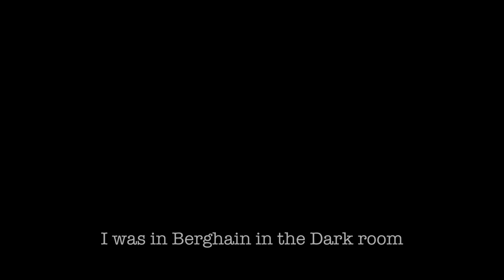Germans are so polite even in awkward situations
TOUR TICKETS

TOUR DATES
Thursday, March 28, 2024 Tallinn
Friday, March 29, 2024 Tallinn
Saturday, March 30, 2024 Tallinn
Wednesday, April 3, 2024 Basel
Thursday, April 4, 2024 Zurich
Friday, April 5, 2024 Zurich
Saturday, April 6, 2024 Zurich
Wednesday, April 10, 2024 Lausanne
Thursday, April 11, 2024 Zurich
Friday, April 12, 2024 Zurich
Saturday, April 13, 2024 Zurich
Wednesday, April 17, 2024 Geneva
Thursday, April 18, 2024 Zurich
Friday, April 19, 2024 Zurich
Saturday, April 20, 2024 Zurich
Wednesday, April 24, 2024 Oslo
Thursday, April 25, 2024 Malmo
Friday, April 26, 2024 Malmo
Saturday, April 27, 2024 Gothenburg
Thursday, May 2, 2024 Zurich
Friday, May 3, 2024 Zurich
Saturday, May 4, 2024 Zurich
Wednesday, May 8, 2024 Lausanne
Thursday, May 9, 2024 Lyon
Friday, May 10, 2024 Zurich
Saturday, May 11, 2024 Zurich
Wednesday, May 15, 2024 Basel
Thursday, May 16, 2024 Zurich
Friday, May 17, 2024 Zurich
Saturday, May 18, 2024 Zurich
Wednesday, May 22, 2024 Vaduz
Thursday, May 23, 2024 Zurich
Friday, May 24, 2024 Zurich
Saturday, May 25, 2024 Zurich
Wednesday, May 29, 2024 Vienna
Thursday, May 30, 2024 Zurich
Friday, May 31, 2024 Zurich
Saturday, June 1, 2024 Zurich
Wednesday, June 5, 2024 Porto
Thursday, June 6, 2024 Lisbon
Friday, June 7, 2024 Lisbon
Saturday, June 8, 2024 Lisbon